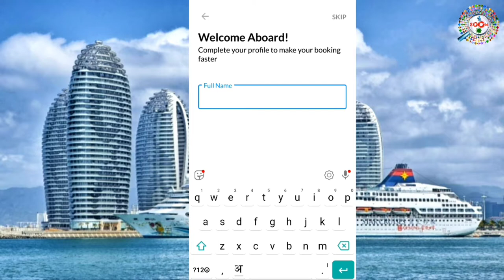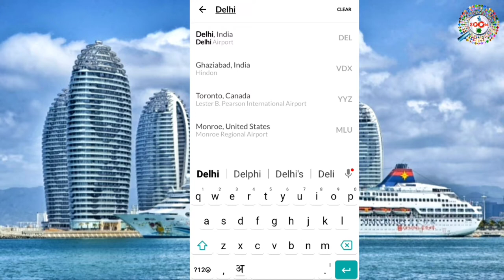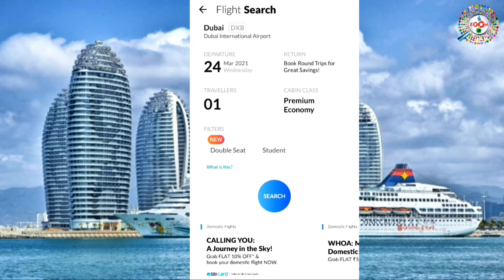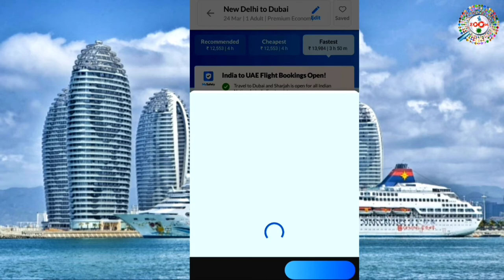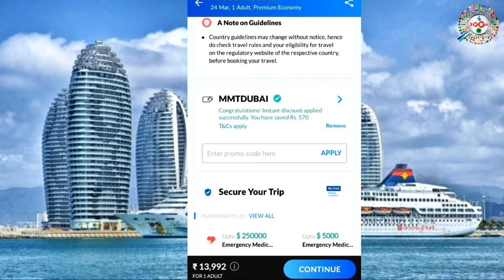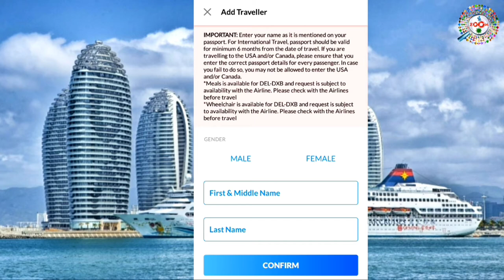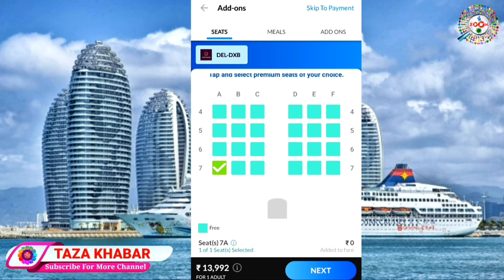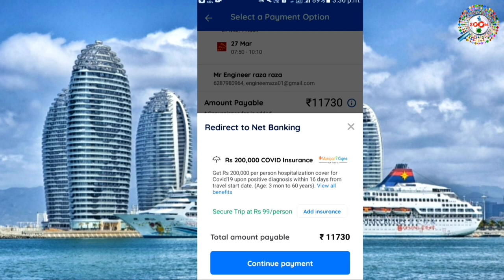Flight Ticket Kaise Book Kare | Flight Ticket Booking Online | Make My Trip Flight Booking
Flight Ticket Kaise Book Kare | Flight Ticket Booking Online | Make My Trip Flight Booking | flight ticket booking best app | flight ticket cancellation charges | flight ticket price | flight ticket check

Doston, Is video mein maine aapko Make My Trip App ka Use kar ek flight ticket book karna sikhaya hai.maine kaafi detail me cover kiya hai taki jo log pehli baar book kar rahe hon unki dikkat na ho aur ek ek chiz unhe achhe se samaj aa jaye
dosto mai kaafi detail me samjhaya hu ki kis tarha se make my trip se flight ticket book karenge,dosto video acchi lage to like karna na bhule aure apne friend ke saath bhi share kare taki unki bhi koye dikkat na ho flight ticket book karne me

tags for reference: flight ticket kaise book kare,flight ticket kaise book kare,how to make flight book make my trip,flain ticket kaise book kare,air ticket kaise book kare,mobile se flight ticket kaise book kare,laptop se flight kaise book kare,desktop se flight kaise book kare,make my trip se flight ticket kaise book kare,flight ticket kaise book kiya jata hai,flight ticket booking process,flight ticket online kaise book kare,online flight ticket kaise book kiya jata hai,mobile se flight ticket kaise book kiya jata hai,aasani se flight ticket kaise bookmkare,mobile se flight ticket kaise book kare,zoom,taza khabar,engineer raza,Zoom,Taza khabar,Engineer raza,raza,air ticket mobile se kaise book kare,mobile se air ticket kaise book kiya jata hai,